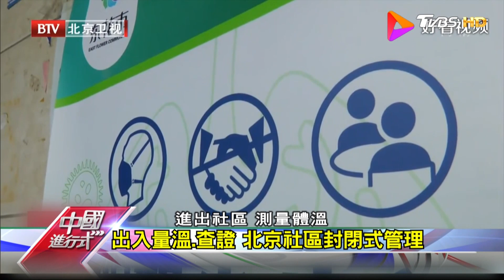斷人流阻疫情 陸多地封城.封閉式管理 中國進行式 20200215